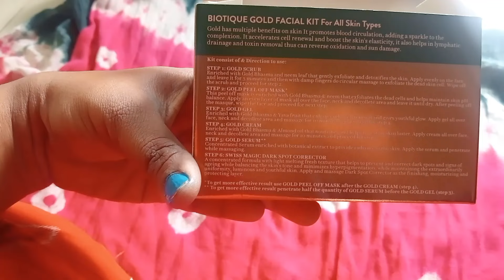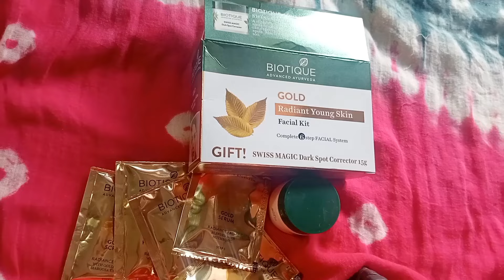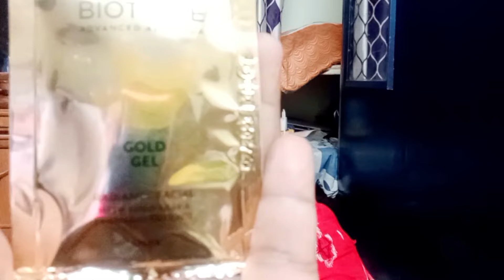Step by step biotique gold 🌟facial at home / biotique gold facial review😍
step by step biotique gold facial at home youtube
step by step biotique gold facial at home video
step by step biotique gold facial at home reviews
Biotique gold facial
Biotique gold radiance facial kit review
Facial for glowing skin
Winter facial kit
Best facial kit for gold radiance glow
Facial for instant glow
golden facial
facial at home
biotique gold facial kit
how to do facial at home
gold facial
biotique gold facial kit how to use
biotique gold radiance facial kit
biotique gold facial
facial at home step by step
biotique gold facial kit steps

Musician: ASHUTOSH

Musician: @iksonmusic